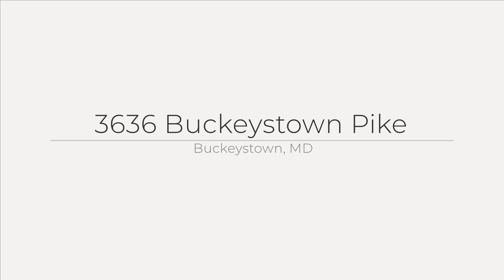3636 Buckeystown Pike, Buckeystown, MD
See the Property Website! :: Cindy Clipp - Team Reeder of Long & Foster Real Estate, Inc - :: Nestled in the heart of historic Buckeystown, this enchanting home seamlessly blends old-world charm with modern updates, ensuring a lifestyle of timeless elegance and contemporary convenience. Step through the stunning stained glass front door into a world of refined beauty and thoughtful design. New well pump (2022), new HVAC system (2020), pellet stove The kitchen, updated in 2021, boasts Quartz countertops, a new induction cooktop, a granite composite sink, and a dazzling new glass/marble backsplash, all complemented by a timeless double oven. As you explore further, you'll discover the upstairs bathroom adorned with a luxurious quartz countertop, adding a touch of sophistication to your daily routine. Outside, the covered front porch beckons with its inviting ambiance, complete with recessed lighting for enchanting evenings spent enjoying this historic town. The fully fenced backyard is a haven of relaxation and entertainment, featuring a cozy fire pit for gathering under the stars and a convenient garden shed for cultivating your green thumb. For the hobbyist or connoisseur, the two-car garage comes with a workshop and a wine cellar, offering the perfect space to indulge your passions and hobbies. Whether you're hosting gatherings with loved ones or simply enjoying peaceful moments of solitude, this home offers the perfect blend of comfort, style, and functionality. Come experience the allure of this exquisite residence - your dream lifestyle awaits! Convenient to commuter routes and historic Frederick MD, with its charming streets lined with boutiques, cafes, and restaurants, promising endless opportunities for exploration and indulgence. Schedule your showing today!